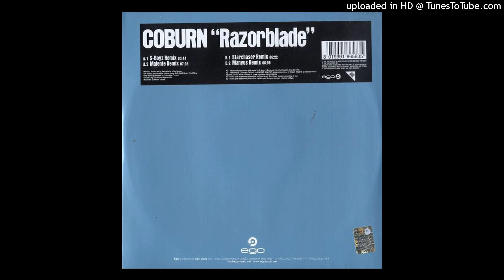Coburn - Razorblade (Malente Dub)